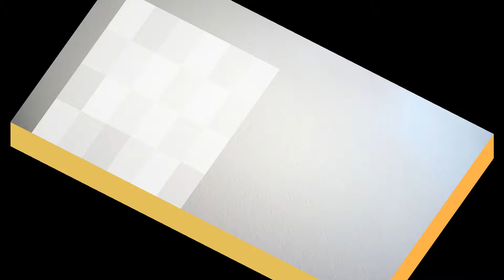臺灣手語語料彙整【高中B】10 169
臺灣手語語料彙整【高中(B)】10-169